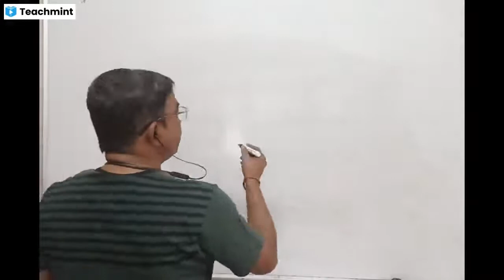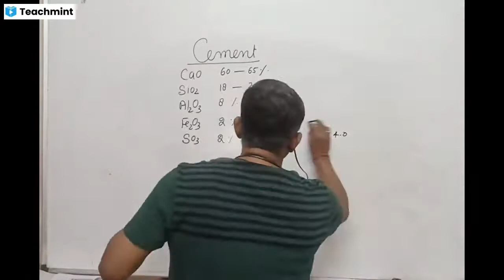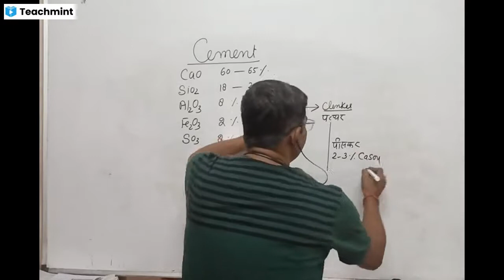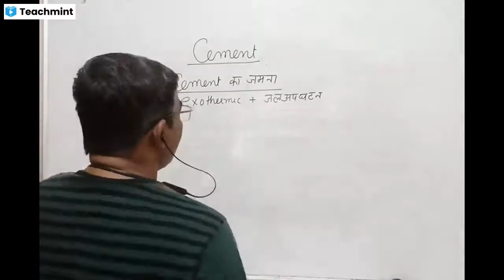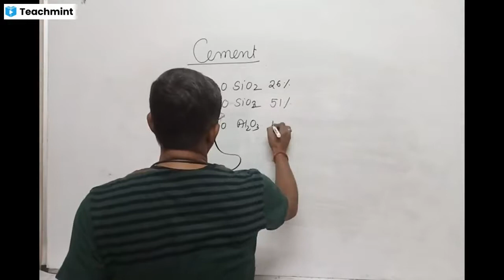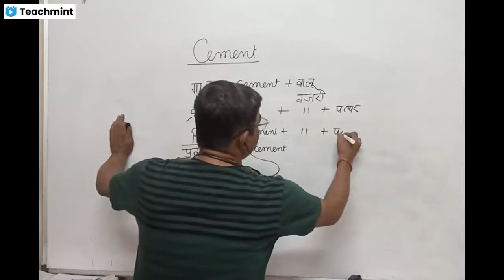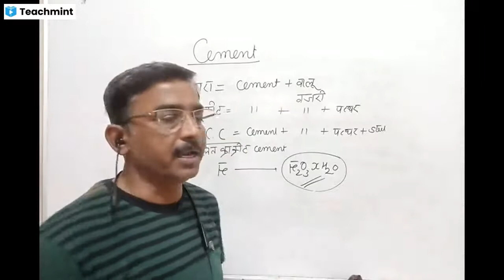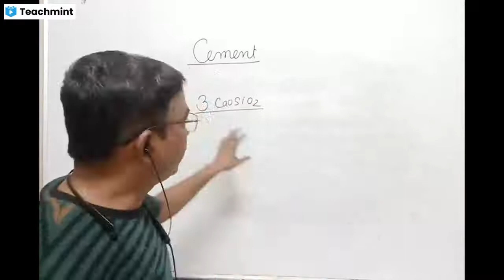Cement for lab and all exam